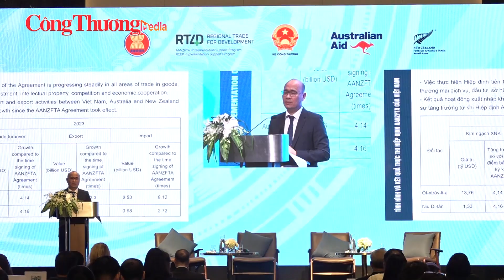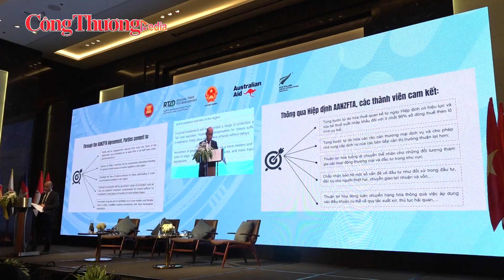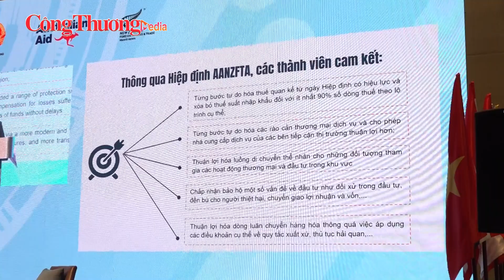Hiệp định AANZFTA được nâng cấp và cơ hội cho hàng hóa Việt Nam xuất khẩu | Báo Công Thương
Báo Công Thương | Ngày 10/6/2024, Bộ Công Thương đã phối hợp với Đại sứ quán Australia tại Việt Nam và Chương trình Thương mại Khu vực vì Phát triển tổ chức Hội nghị kỷ niệm hành trình 15 năm thực thi Hiệp định Thương mại tự do ASEAN - Australia - New Zealand (AANZFTA) cùng đó giới thiệu bản nâng cấp của Hiệp định.

Sau gần 15 năm có hiệu lực, Hiệp định AANZFTA đã có những tác động tích cực đến hợp tác kinh tế - thương mại trong khu vực. Việc thực hiện Hiệp định tiến triển đều đặn ở tất cả các lĩnh vực thương mại hàng hóa, thương mại dịch vụ, đầu tư, sở hữu trí tuệ, cạnh tranh và hợp tác kinh tế. Kết quả hoạt động xuất nhập khẩu giữa ASEAN, Australia và New Zealand đều chứng kiến sự tăng trưởng từ khi Hiệp định AANZFTA có hiệu lực.

Bên cạnh đó, Hiệp định AANZFTA góp phần củng cố chuỗi cung ứng, nâng cao sức cạnh tranh của khu vực AANZFTA trong thu hút hoạt động đầu tư, kinh doanh cũng như sức chống chịu của khu vực trước những diễn biến bất lợi trong thời gian vừa qua.

Trong giai đoạn 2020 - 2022, các nước ASEAN, Ốt-xtrây-li-a và Niu Di-lân thống nhất cần nâng cấp Hiệp định AANZFTA để đảm bảo tính hiện đại, mức cam kết cao và xử lý được những vấn đề mới nổi không chỉ trong phạm vi khu vực mà bao gồm cả những vấn đề mới nổi toàn cầu. Đây là minh chứng cho sức sống và tầm quan trọng của Hiệp định với vai trò là điểm tựa gắn kết các nền kinh tế ASEAN - Ốt-xtrây-li-a - Niu Di-lân.

Do đó, với những kết quả tích cực này, Bản nâng cấp Hiệp định AANZFTA sẽ tiếp tục tạo nền móng vững chắc hơn nữa cho quan hệ thương mại và đầu tư giữa các nước thành viên ASEAN, Australia và New Zealand.